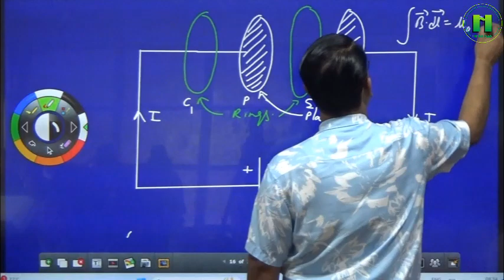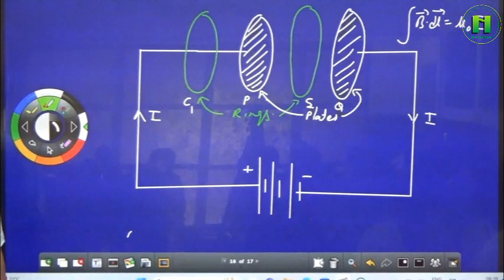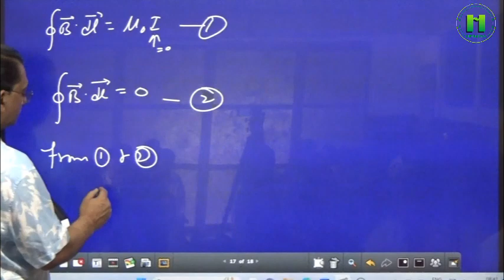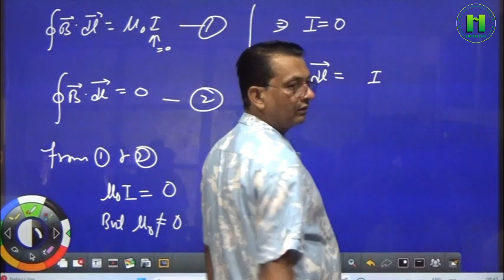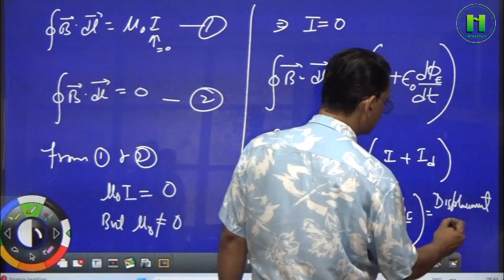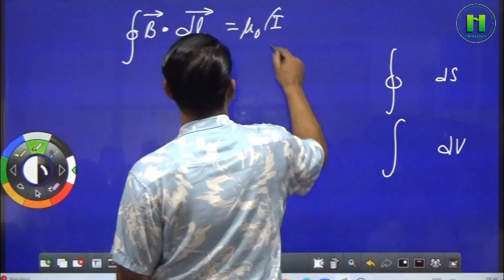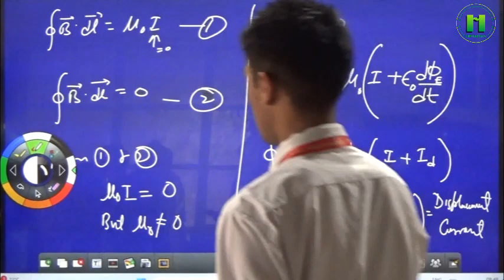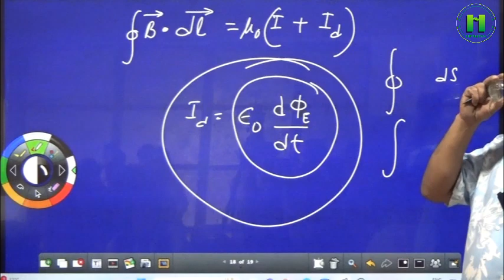Maxwells Modification of Amperes Circuital Law